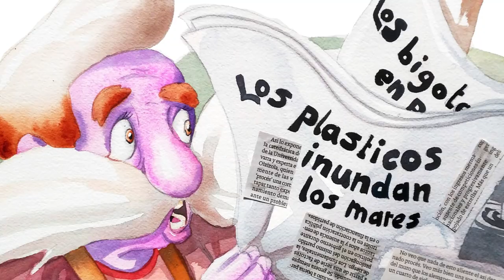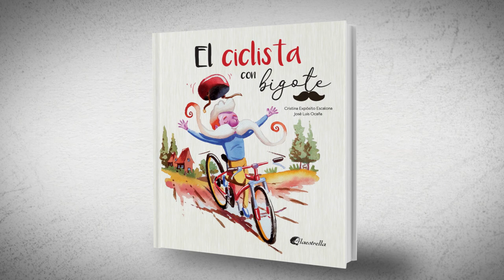CICLISTA CON BIGOTE (BOOKTRAILER)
Esta es la historia de Bernardo, un conocido zapatero, que además de amar su oficio, parecía estar muy contento con su gran bigote. Le encantaba hacer deporte, con zapatos diferentes para cada actividad, y siempre en compañía de su espléndido bigote.

Una mañana, después de abrir su taller de reparaciones, cogió el periódico y ¡casi tiene un ataque al corazón! “Los bigotes están en peligro de extinción. Hay un rechazo generalizado a llevar bigote hoy en día”, leyó.

¿Cómo va a ser posible? ¿Cómo van a desaparecer los bigotes cuando tanto han ayudado?, se dijo. Y es que su bigote lo había arropado cuando tenía frío. Había sido su mejor servilleta. Lo había ayudado a conquistar a su Carmencita. Incluso, había salvado la vida de un niño que no
sabía nadar. Y lo más impresionante, su bigote lo había acompañado toda la vida ¡sin necesidad de ir a la peluquería!
Ante tan inesperada noticia, Bernardo no pudo dormir esa noche. ¡Tenía que descubrir la razón por qué los bigotes no gustaban y encontrar una solución para que las personas desearan tener uno!

A la mañana siguiente, abandonó su taller, cogió su bicicleta y comenzó a pedalear por los distintos pueblos de la comarca en busca de información para salvar los bigotes.

¿Qué encontrará Bernardo en su desesperada búsqueda? ¿Podrá cumplir con el objetivo de su valiente misión?

TEXTO: Cristina Expósito Escalona.
ILUSTRACIONES: José Luis Ocaña.
EDITORIAL: Alaestrella.